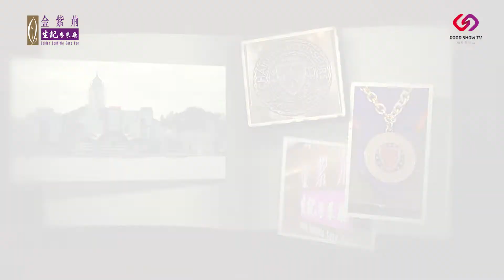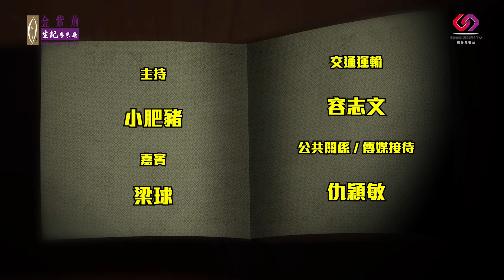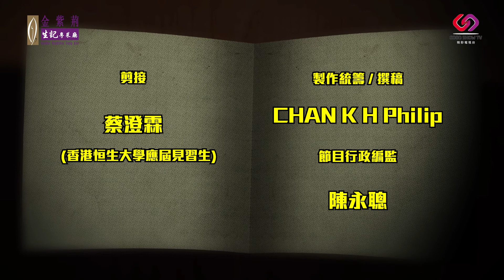小肥豬周記 第3季 - 第22章【Mirror現象。星光燦爛】嘉賓：梁球 ｜點睇Mirror樂壇現象呢｜晚年患上纖維肌痛症，佢又點樣去面對克服呢個病症呢｜梁球有心願未能完成，感到遺憾｜焦糖黑毛豬叉燒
梁球點睇Mirror樂壇現象呢？晚年患上纖維肌痛症，佢又點樣去面對克服呢個病症呢？就因為呢個病，引致梁球覺得有心願未能完成，而感到遺憾
小肥豬周記 第3季 - 第22章【Mirror現象。星光燦爛】
2022年12月08日  燦爛上架

Your Life International Limited 優樂生活國際有限公司

贊助機構：
【金紫荊生記粵菜廳】專頁